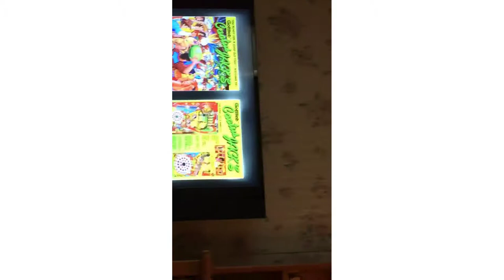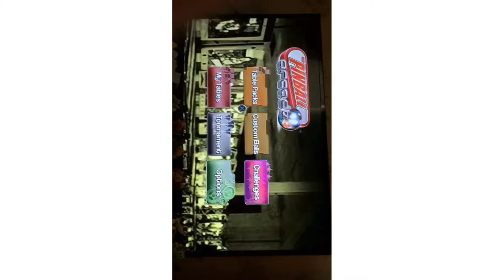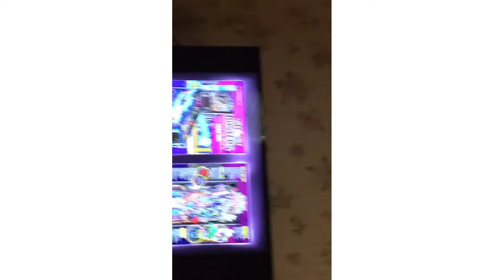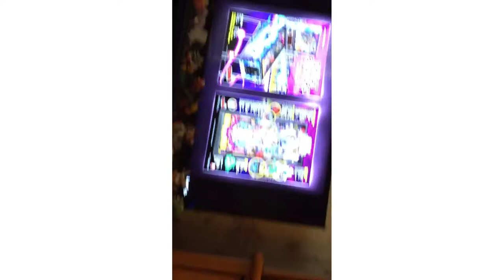Pinball arcade part 3 with intro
Gottlieb’s Cactus Jacks and half of Stern’s Ghostbusters!